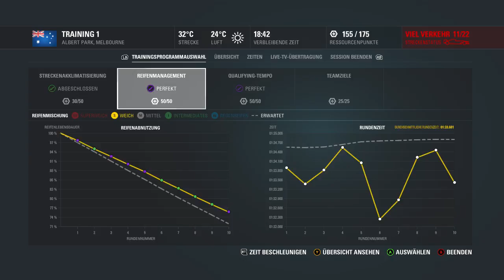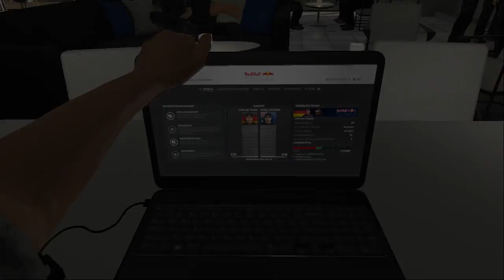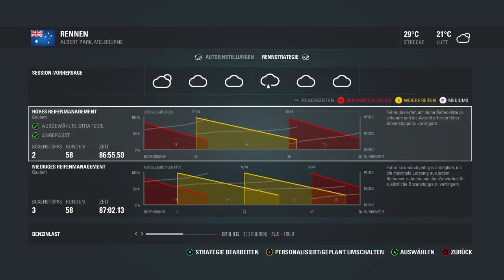F1 2016 Australien Verstappen Karriere 100%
Qualifikation 1:42:30
Rennen 2:16:05
Pitstop 1 2:38:35
Pitstop 2 3:00:50
Pitstop 3 3:30:25
Ergebnis 3:58:45